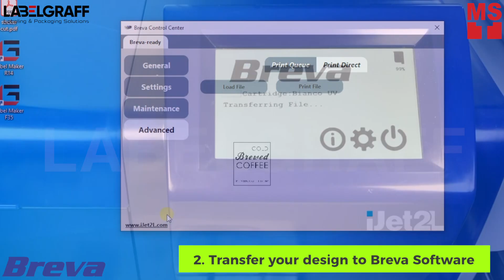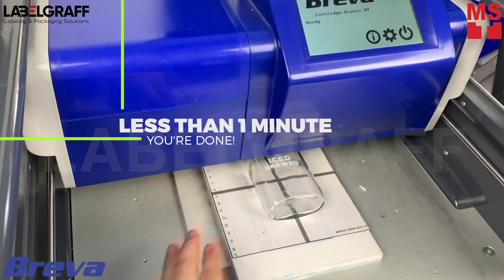Coffee Glass Bottle Direct Printing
In this video, we will show how to print directly on glass bottles with Breva - the most compact flatbed printer. It can print up to 50mm in height with variety of inks such as UV, Solvent, and Water-based ink with color black, white, red, yellow, and blue.

With Breva, you can personalize other materials such as wood, glass, acrylic and more. Level up your business with Breva - the most compact flatbed printer.

To know more about full digital label printing and finishing solutions